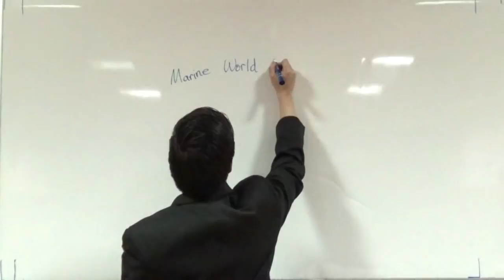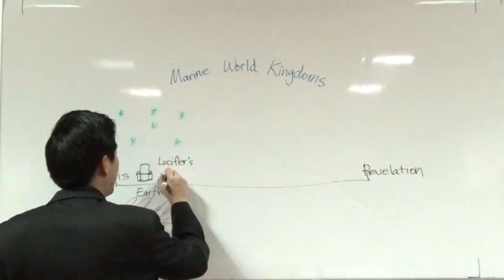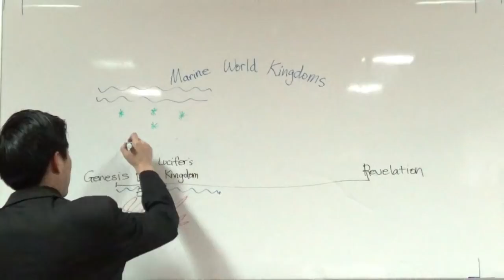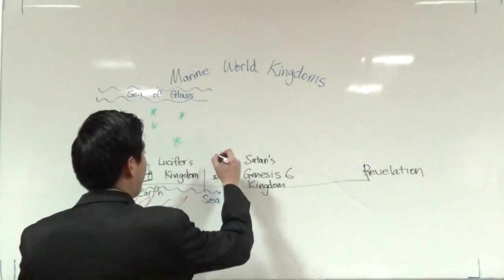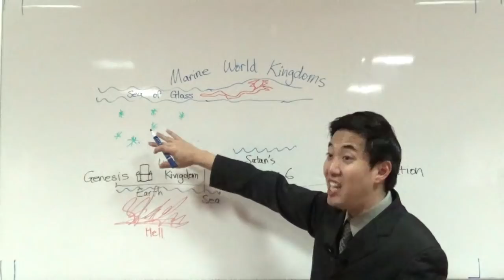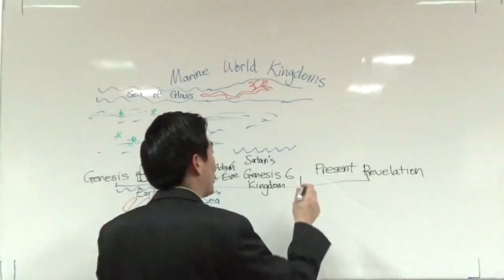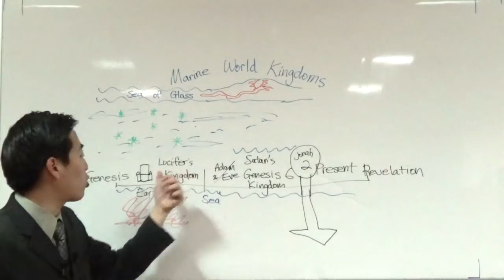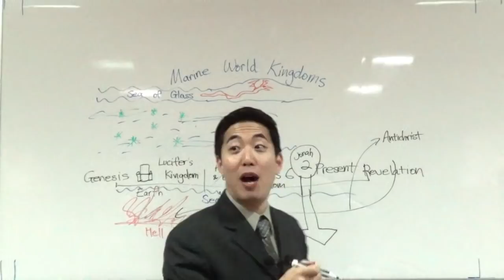Underwater Worlds (Genesis-Revelation) | Dr. Gene Kim